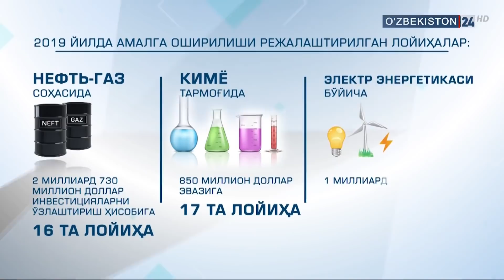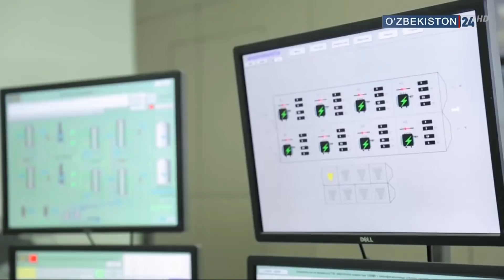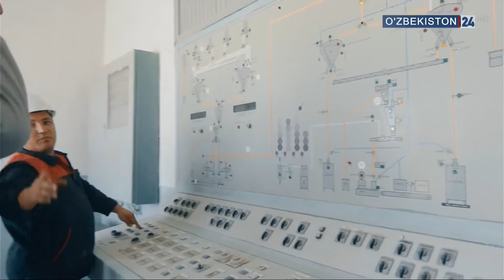Президент ҳузурида йиғилиш